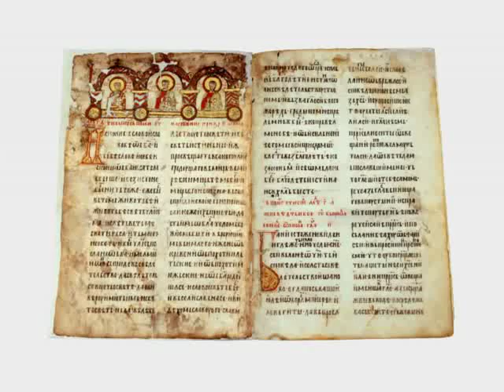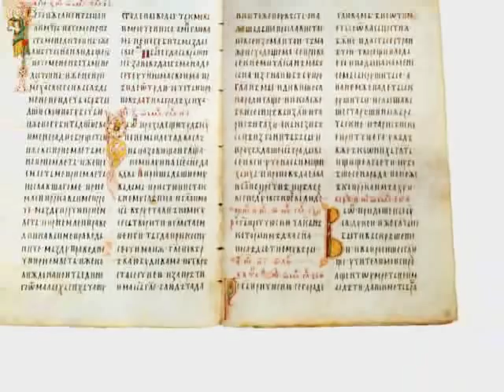Мирослављево јеванђеље - Miroslavljevo jevanđelje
Дигитална копија комплетног рукописа Мирослављевог јеванђеља. Рукопис датира из 1180. године и сматра се најзначајнијим, као и најлепшим српским рукописним спомеником. Књига је писана на пергаменту, словима уставне ћирилице и украшена је са око триста стилизованих минијатура и иницијала у боји и злату. Чува се у Народном музеју у Београду, док је за његову конзервацију и заштиту задужена Народна библиотека Србије. Јуна 2005 године Мирослављево јеванђеље је уписано у Унесков светски регистар документационе културне баштине "Памћење света".

Digitalna kopija kompletnog rukopisa Miroslavljevog jevanđelja. Rukopis datira iz 1180. godine i smatra se najznačajnijim, kao i najlepšim srpskim rukopisnim spomenikom. Knjiga je pisana na pergamentu, slovima ustavne ćirilice i ukrašena je sa oko trista stilizovanih minijatura i inicijala u boji i zlatu. Čuva se u Narodnom muzeju u Beogradu, dok je za njegovu konzervaciju i zaštitu zadužena Narodna biblioteka Srbije. Juna 2005 godine Miroslavljevo jevanđelje je upisano u Uneskov svetski registar dokumentacione kulturne baštine "Pamćenje sveta".